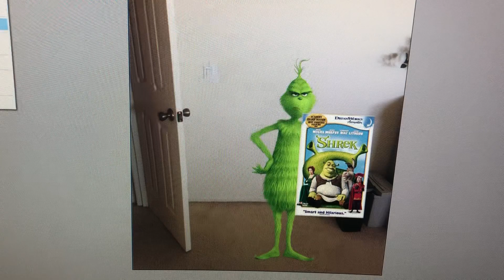The Grinch rants on Shrek and gets grounded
The grinch gets grounded

This video was requested by:
Tim Powell

You’re welcome Tim Powell!